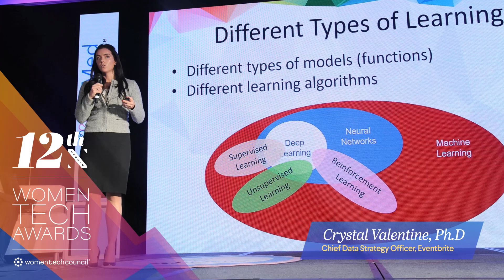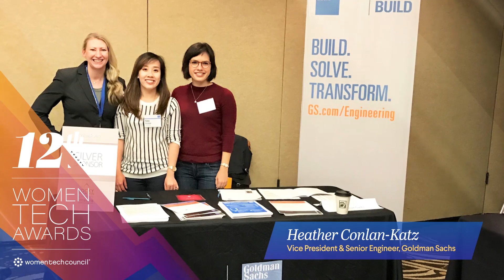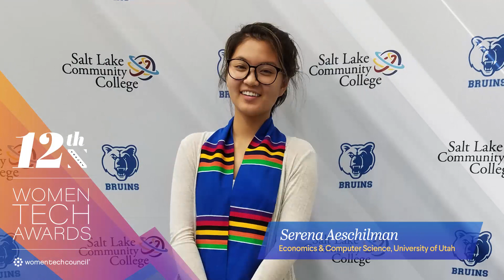Women Tech Awards Finalist Highlight Video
Listed alphabetically, the Women Tech Award finalists are as follows:
●      Aniza M. Brown Chief of Corporate Transformation, United States Air Force, Ogden Air Logistics Complex, Hill Air Force Base, Utah
●      Anjul Bhambhri Vice President Platform Engineering, Adobe
●      Beth Klaumann Chief Engineer, Northrop Grumman Innovation Systems
●      Christie Kent Chief Financial Officer, SirsiDynix
●      Crystal Valentine Chief Data Strategy Officer, Eventbrite
●      Emily Smith Director, Kiln
●      Erin Valenti Founder and Chief Executive Officer, Tinker
●      Heather Conlan-Katz Vice President and Senior Engineer, ETO Technology-Client Event Services, Goldman Sachs
●      Kari Hensien Vice President Product and Brand Experience, RizePoint
●      Karla Renee Associate Content Manager, Lucid Software
●      Katie Boyd Analytics Director and Engagement Lead, Health Catalyst
●      Kristie Rowley Principal Consultant Data Science, Domo
●      Laura Butler Senior Vice President People & Culture, Workfront
●      Lina Nilsson Senior Director of Data Science Product, Recursion Pharmaceuticals
●      Linda Llewelyn Chief People Officer, Health Catalyst
●      Marta DeBellis Chief Marketing Officer, Instructure
●      Maureen Botoman Director of Engineering, Pluralsight
●      Tina Larson Chief Operating Officer, Recursion Pharmaceuticals